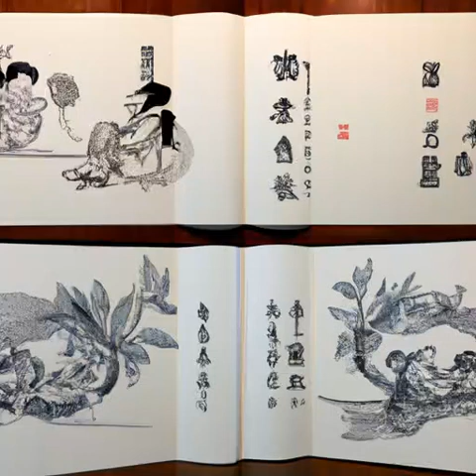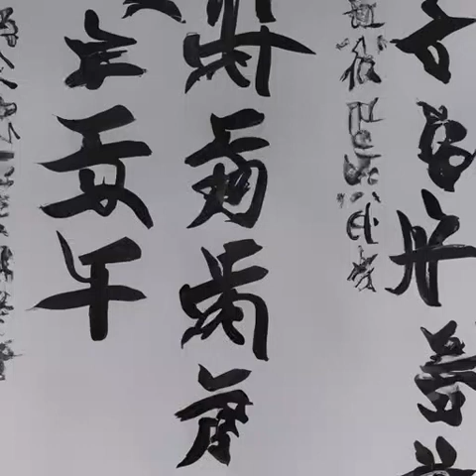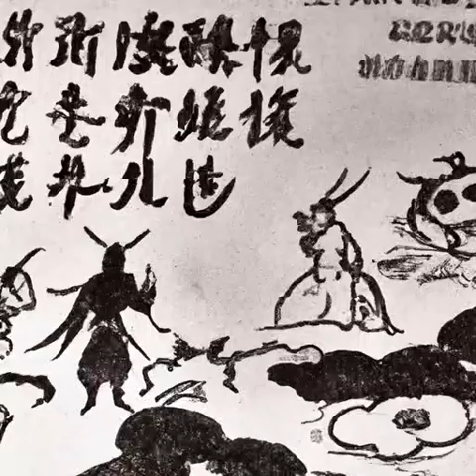第149章 改变位置（第一卷如坠地狱《神秘复苏》）